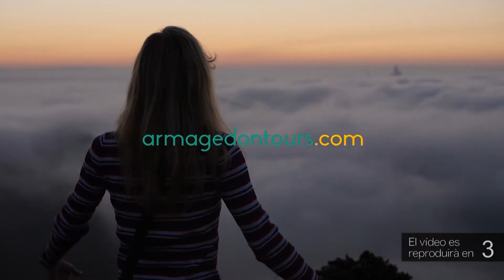El FC Asco, cuer de la Tercera Divisió, busca la primera victòria al seu camp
El FC Ascó lluitarà per aconseguir la primera victòria a casa aquesta temporada i sumar tres punts que serien especialment importants, ja que els riberencs són últims de la Tercera Divisió amb 6 punts sumats fins al moment. El seu rival, el Figueres, és tretzè amb 11 punts. El partit es disputarà aquest dissabte a les 17.00. La propera setmana, l’Ascó visitarà el camp del Manresa, equip de la meitat de la taula